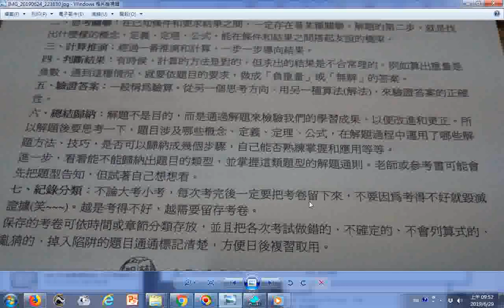split 002數學應考秘訣ggg大字版 大考前如何複習、大考現場考試得分秘訣、網路資源高中數學教材資源中心、學習加油站 如何準備學測、1平常階段、2衝刺階段與應考階段；加強代數運算與注意科學符